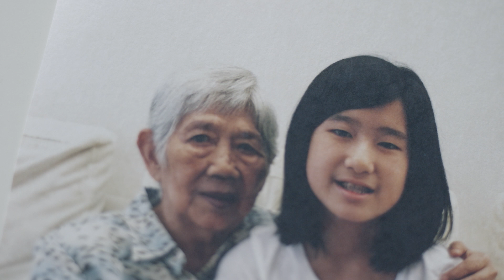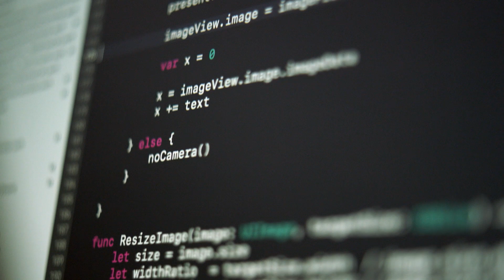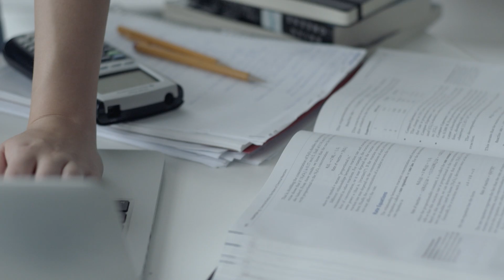STEM10: Emma Yang, App Developer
Emma started out at an early age playing with code, but her true passion didn’t unfold until she entered a technology challenge at 10 years old. It was then that she channeled her knowledge towards helping others, specifically her grandmother, who was diagnosed with Alzheimer’s Disease. Emma created an app, Timeless, that uses AI-based facial recognition technology to helps Alzheimer’s patients recognize people around them, allowing them to connect with friends and family.

CA Technologies and New Form Digital have brought together a diverse group of innovators that are solving tomorrow’s problems today.